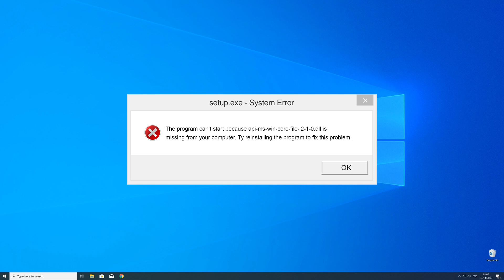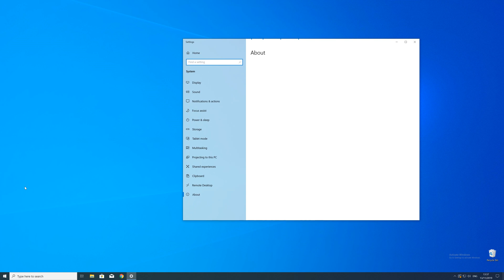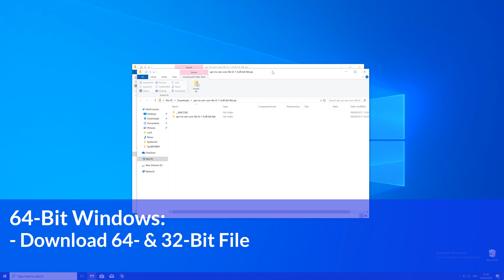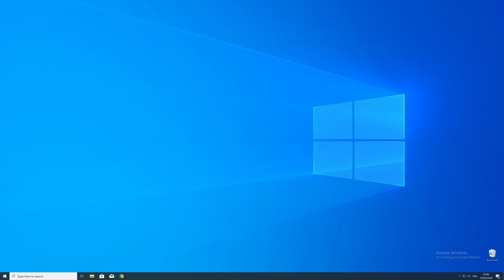api-ms-win-core-file-l2-1-0.dll Missing Error | Windows | 2020 | Fix #1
You're trying to open a Game like PUBG or a Program like Skype and a Error message saying 'vcruntime140.dll is missing from your computer' pops up?

- - Steps - -
Download the file according to your system:
     - 32-Bit - 32-Bit File
     - 64-Bit - 32 + 64 Bit File

Copy/Paste the file/s into the designated folder:
32-Bit Windows:
     - 32-Bit Version - C:WindowsSystem32
64-Bit Windows:
     - 32-Bit Version - C:WindowsSysWOW64
     - 64-Bit Version - C:WindowsSystem32